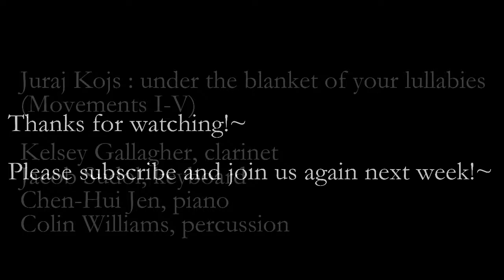2024 New Music Miami Concert, Concert 4 – FIU Alumni Concert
The first concert of the 2024 ISCM New Music Miami Festival featuring works by FIU alumni composition and music technology students.

PROGRAM

Emmanuel Berrido : SEPTEM
Misha Vitenson, Violin
Kelsey Gallagher, Clarinet
Chen-Hui Jen, Piano

Pablo Chin : Persona
Jason Calloway, Cello

Jeff Herriott : Miniatures
Kelsey Gallagher, clarinet
Misha Vitenson, violin
Chen-Hui Jen, piano
Jacob Sudol, electronics

Pablo Chin : Sueño de hormiga
Misha Vitenson, Violin

Daniel Estrada : Immersion
Kelsey Gallagher, bass clarinet
Chen-Hui Jen, piano

Juraj Kojs : under the blanket of your lullabies (Movements I-V)
Kelsey Gallagher, clarinet
Jacob Sudol, keyboard
Chen-Hui Jen, piano
Colin Williams, percussion

With the support of the Miami-Dade County Department of Cultural Affairs and the Cultural Affairs Council, the Miami-Dade County Mayor and Board of County Commissioners, the City of Miami Beach, the Kimberly Green Latin American and Caribbean Center at FIU, the Wolfsonian-FIU, and FIU Miami Beach Urban Studios. The Avalon Hotel is the primary host for our guests and along with The Betsy Hotel are the official hotels for the festival.